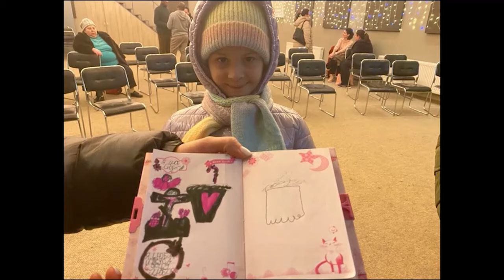LE JOURNAL DE LA RTVC DU 16 JANVIER 2024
- Retraite du pasteur Théodore Andoseh avec les ouvriers du QG (KOUME)
 -Retraite des missionnaires nationaux de la CMCI CÔTE D’IVOIRE ouverte depuis le 12 Janvier 2024
- Rentrée du mouvement des enseignants chercheurs de la JCMCI CI le 07 Janvier et LANCEMENT DU MOUVEMENT POUR LA CONQUETE DES CADRES ET DES ENTREPRENEURS Tenus le 14 Janvier 2024
- Siège de prière
- En Europe, ministère du pasteur constant Yonké et son équipe à des réfugiés Ukrainien...